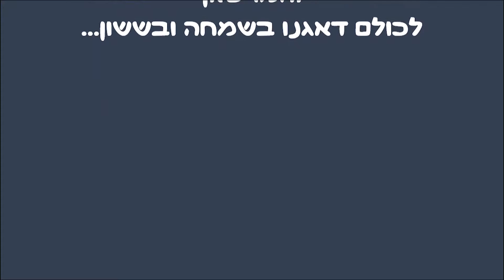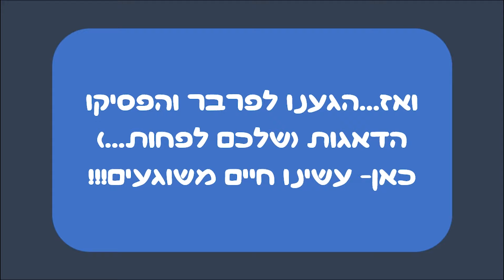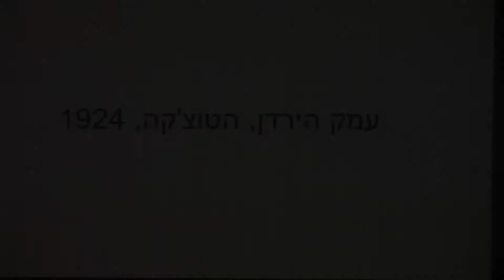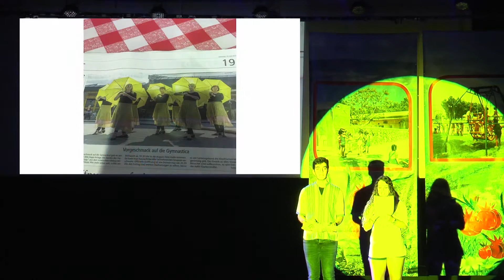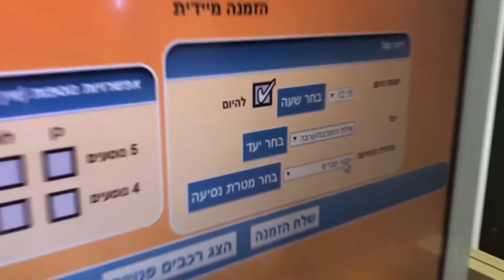הצגת יב 2019 - המסודרים מאפיקים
צילום ועריכה מיכל גרוס